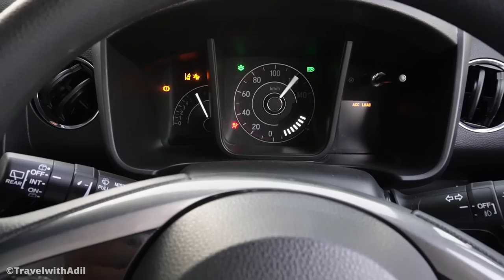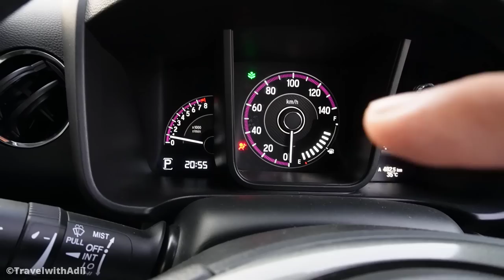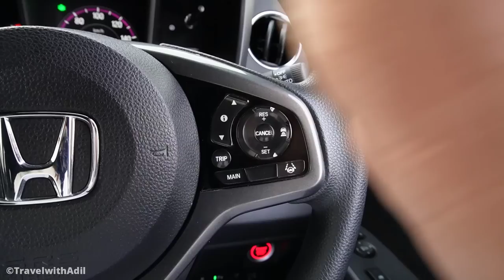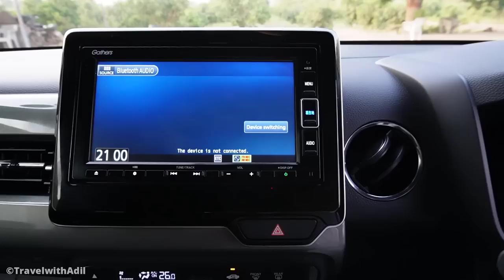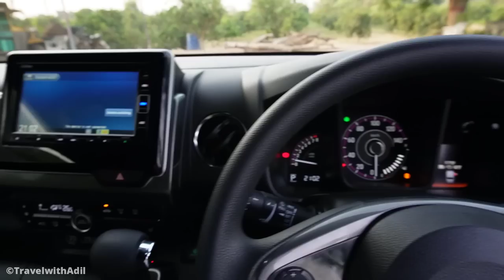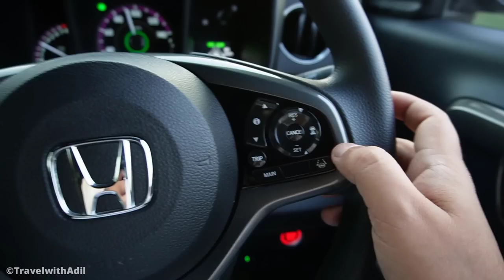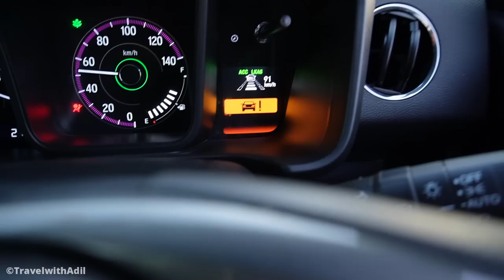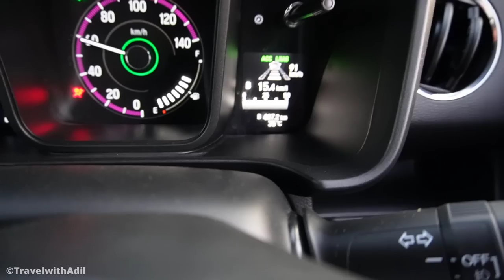Honda N WGN Custom 2020 | Feel Like A Luxury Car | Travel With Adil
Honda N WGN Custom 2020 | Feel Like A Luxury Car | Japanese Cars In Pakistan | 660 cc Best Japanese Car |   Travel With Adil